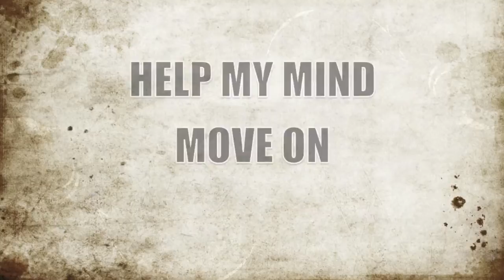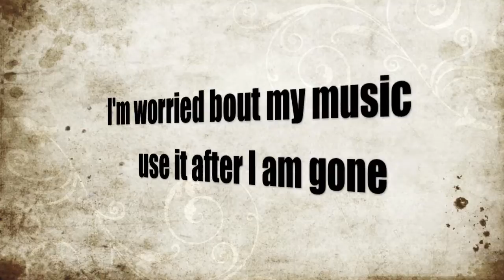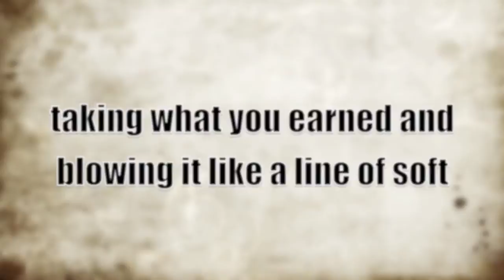L Rev- Time bomb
City Prophet Entertainment
Nassa Project
prod. by Tellingbeatzz